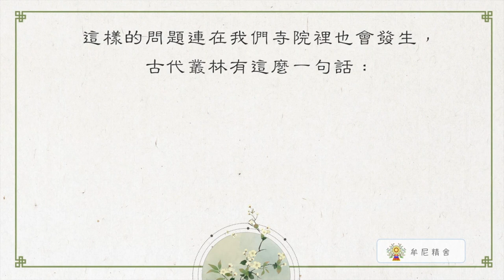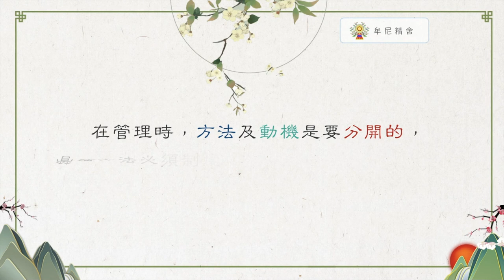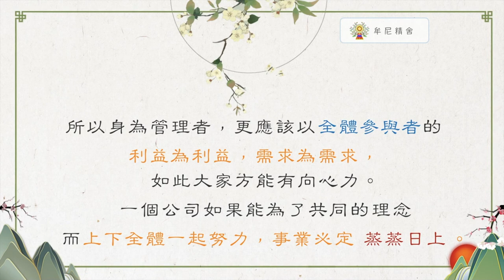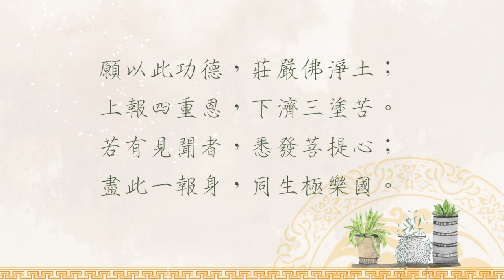聖嚴法師生活法語－管理中的慈悲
自由，是自律後的結果。給予方便不等於隨便，很多事情必須情理兼備，才能圓融圓滿。如何有所成就呢？其實答案在眾人是否同心，讓我們繼續觀看「聖嚴法師生活法語－管理中的慈悲」影片。